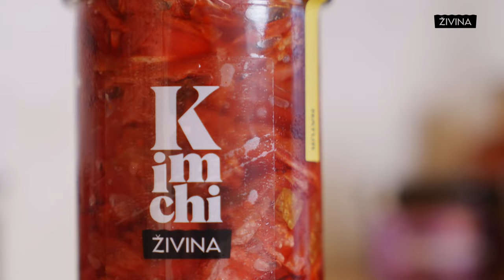Manželé Kuderovi o založení farmy Živina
Milují dobré jídlo, objevují nová bistra, restaurace a kavárny. Získané zkušenosti a zážitky se pak snaží přinést i do domácí kuchyně nás všech. Tak by se dalo shrnout poslání české manufaktury potravin ŽIVINA.

Rodinnou firmu společně řídí manželský pár Markéta a Martin Kuderovi. Výrobu mají v Přerově a maximálně podporují lokální dodavatele surovin. Oba jsou také přesvědčeni, že trávení je alfa a omega všeho.